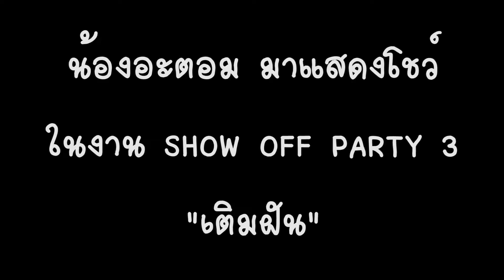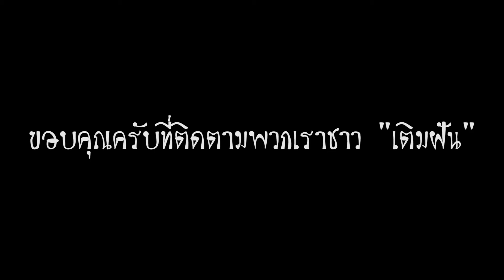น้องอะตอม Piano | SHOW OFF PARTY 3 | Termfan75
สถาบันสอนดนตรี-เติมฝัน
FAC: เติมฝัน-สถาบันสอนดนตรีและศิลป์

Termfan Music Studio
Mixed by : Chawatchai Chalasin